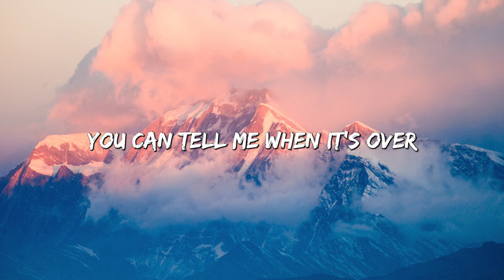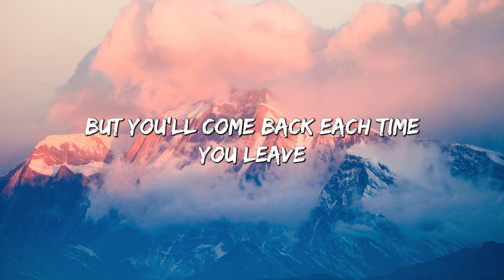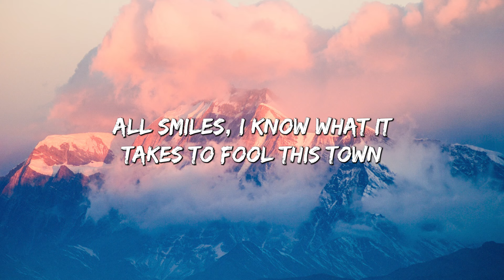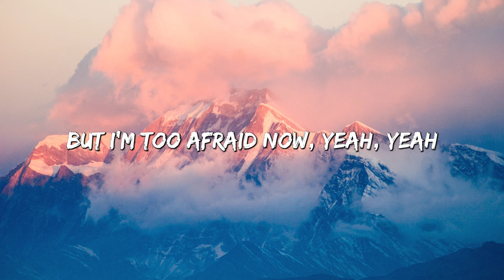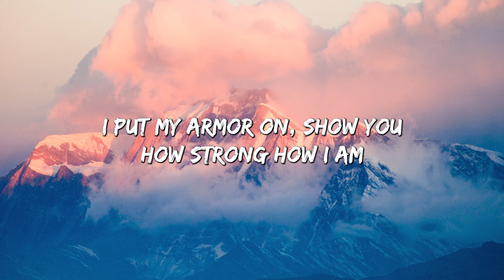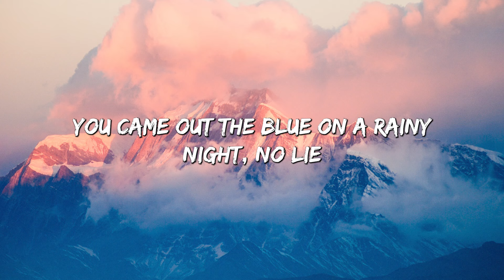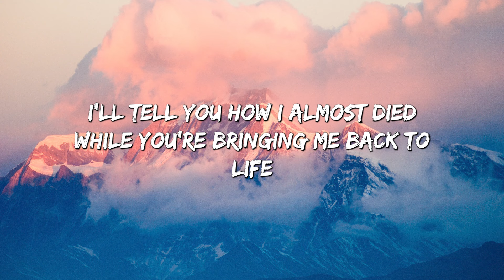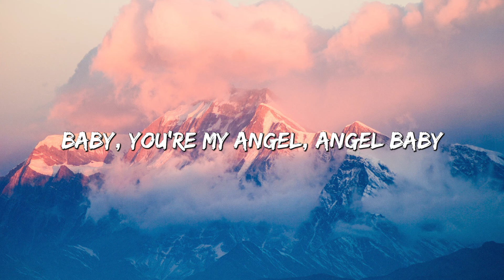Blank Space - Taylor Swift (Lyrics) || Meghan Trainor , Jessie J... (MixLyrics)